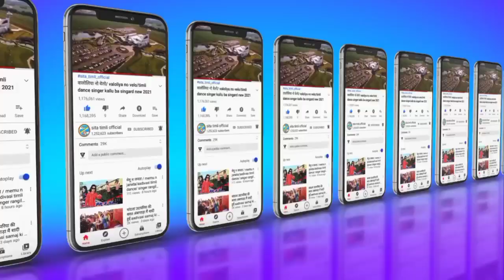लाडणी ना देश मा timli dance singer anSingh katija actor matiyas vaniya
एक्टर मतियास वणिया

ansing katija 2021

ansing katija

ansing katija 2022

ansing katija 2021 dj remix

ansing katija new timli 2021

ansing katija new song

ansing katija 2020

ansing katija status 2021

ansing katija status

ansing katija new timli 2020

ansing katija new song 2021

ansing katija 2022 dj remix

ansing katija new timli

ansing katija का नया सॉन्ग